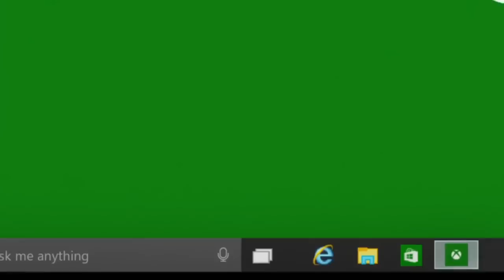Checkpoint (05/03/15) - Rock Band 4, Microsoft na GDC 2015, e downgrade em The Witcher 3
Hora do show: Harmonix anuncia Rock Band 4 para Xbox One e PS4

DirectX 12 pode melhorar GPU de X1, PCs, tablets e celulares em até 20%

Microsoft anuncia planos multiplataforma para Xbox One e Windows 10

Controle do Xbox One terá adaptador sem fio para PCs

Está chegando! Aniversário de 30 anos da Rare “é importante”, diz Spencer

EA fecha Maxis, estúdio responsável por SimCity e The Sims

Downgrade ou não? Confira o vídeo de demonstração de The Witcher 3 na GDC

A mais forte do planeta: NVIDIA anuncia a avassaladora GeForce GTX TITAN X